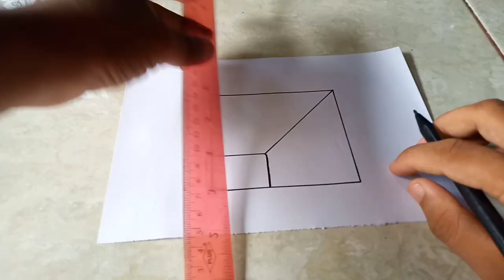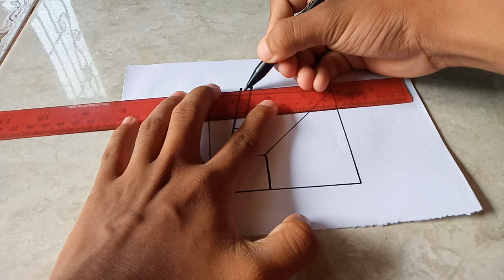CARA MENGGAMBAR TANGGA 3 DIMENSI NYATA || DI KERTAS UNTUK PEMULA‎@Taufiq Creative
CARA MENGGAMBAR TANGGA 3 DIMENSI NYATA || DI KERTAS UNTUK PEMULA

pada video kali ini saya akan membagikan

link tutorial menggambar huruf 3d

di bawah ini link  gambar tangga 3d

di bawah ini link gambar ilusi